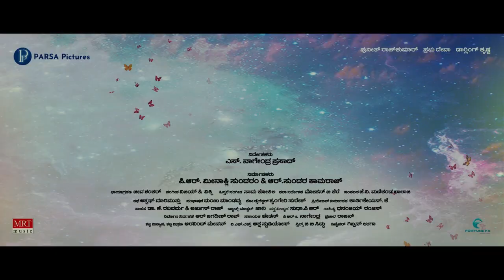Luckyman Trailer Updated Puneeth Rajkumar Darling Krishna Roshni Prakash 9 September 2022